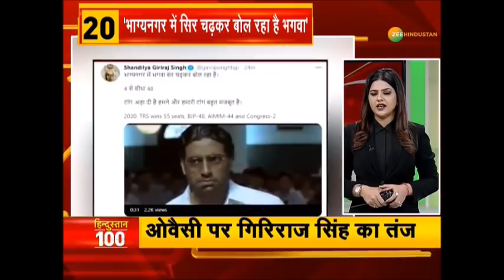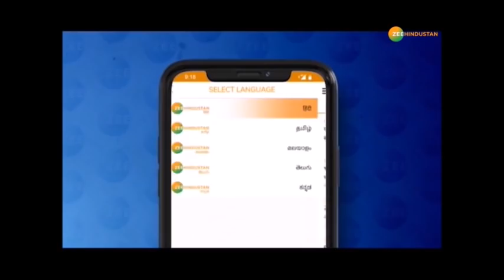Hindustan 100 : किसान आंदोलन को लेकर PM आवास पर हुई हाई लेवल मीटिंग | Kisan Andolan |Farmer Protest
बैठक में नहीं मानी गई मांगे तो दिल्ली की ओर आने वाले हर रास्ते को बंद करने का देंगे प्रदर्शनकारी किसान साथ ही देखिए अभी तक की 100 बड़ी ख़बरें

About Channel